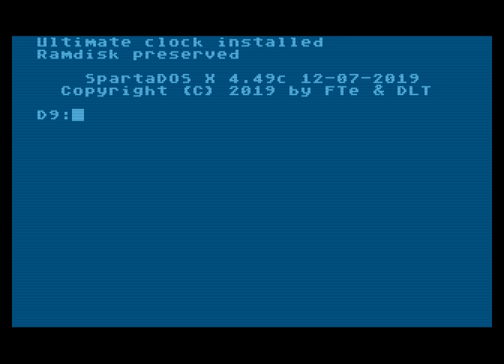8 Sprites (v 0.34) With Music & New Graphics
Motion is busted, top row is flickering.  We're going downhill fast!